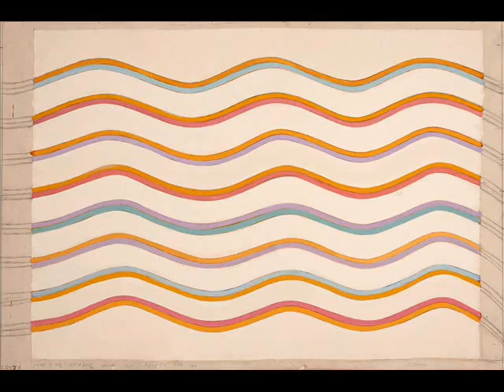ESSAI 1119. Tableaux de Pat Lipsky, peintre. Musique du musicien Philippe Lauters.